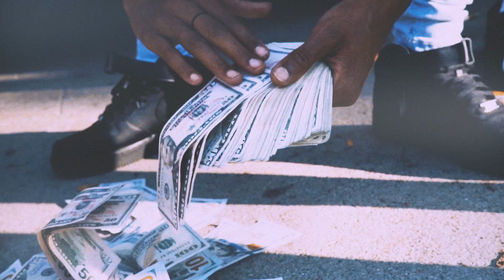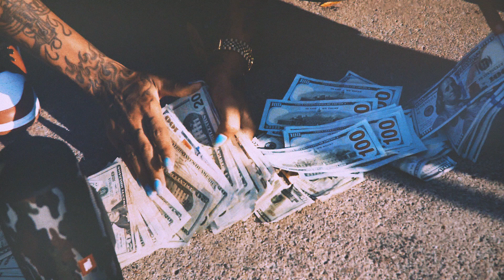Big Taee ft Babyface Ray - Admit It ( Official Video ) Shot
Shot and edited by @kardiakfilms